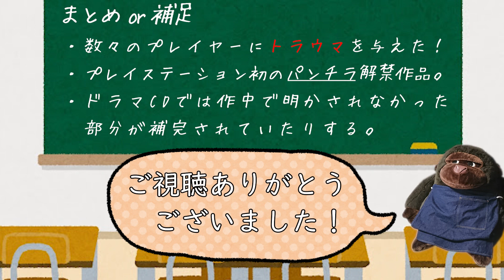【ゲーム解説】数分でわかる！気がする「 ダブルキャスト」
この動画を見て興味を持ち、実際にプレイしてもらえると嬉しいです。
プレイしたことがある人は当時の感想を書き込んでくだされ！

・タイトル：ダブルキャスト（Double Cast）
    発売日：1998年6月25日
    機種：PS1
    開発：シュガーアンドロケッツ
    発売： ソニー・コンピュータエンタテインメント
   ジャンル：アドベンチャー（やるドラ）